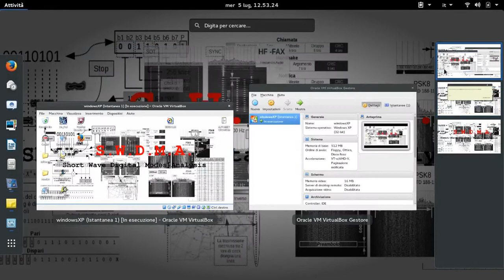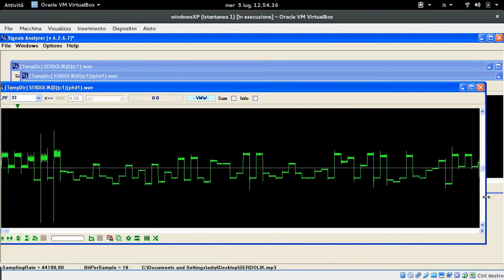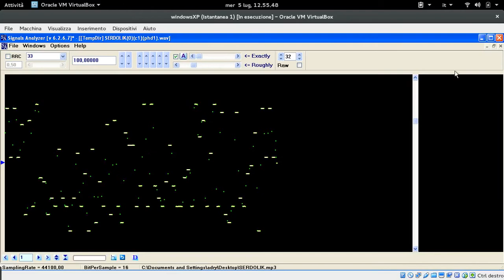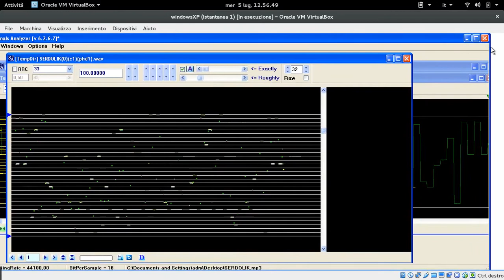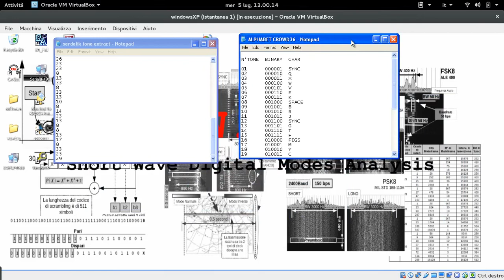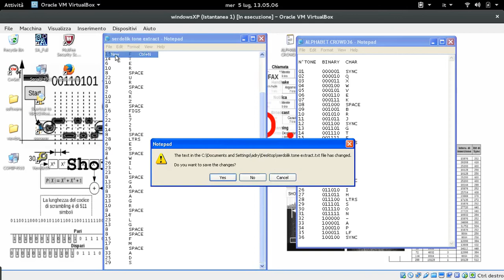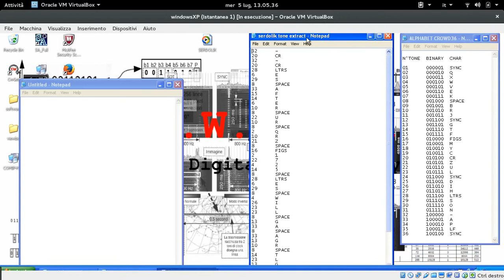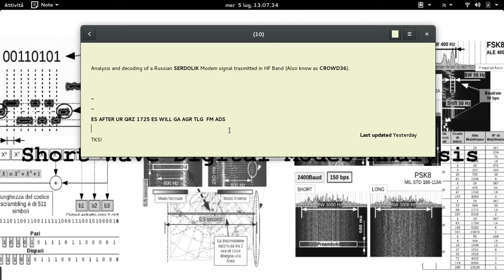Step-by-step analysis and decoding of a SERDOLIK signal transmitted by a Russian station.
-Analysis of a MFSK transmission transmitted by a SERDOLIK modem.
-Extraction of 36 tones and numeric decoding.
-Transcribing characters according to the alphabet CROWD36